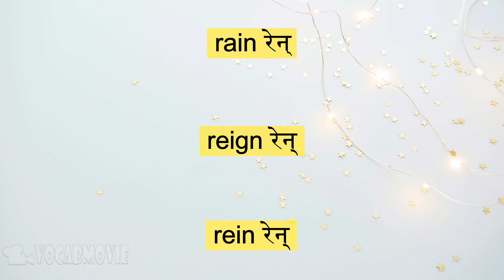𝐫𝐚𝐢𝐧 𝐯𝐬 𝐫𝐞𝐢𝐠𝐧 𝐯𝐬 𝐫𝐞𝐢𝐧 / 𝐞𝐱𝐚𝐦𝐩𝐥𝐞 / 𝐢𝐦𝐚𝐠𝐞